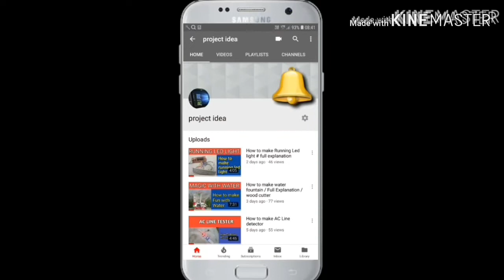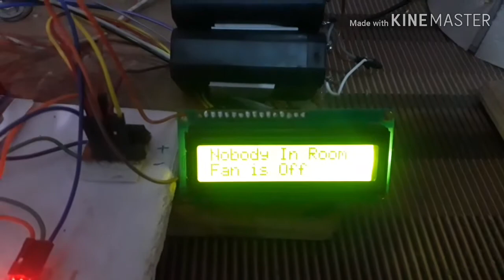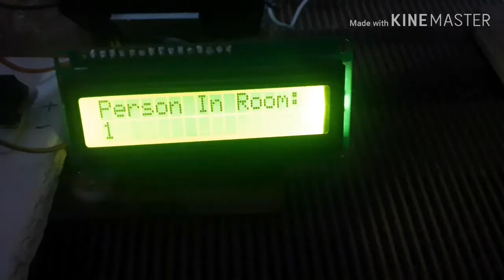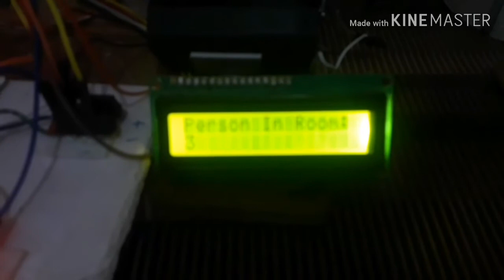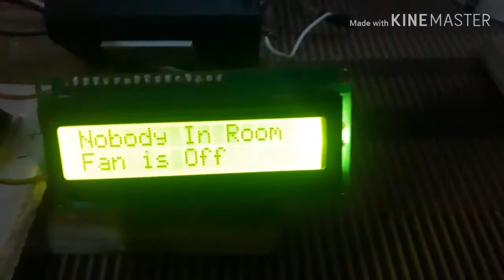How to make visitor counter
This project is made for counting visitor and automatic fan/light on /off . If u want to make pl comment me for any help .for curcuit diagram and code pl comment me ill provide

thx
project idea